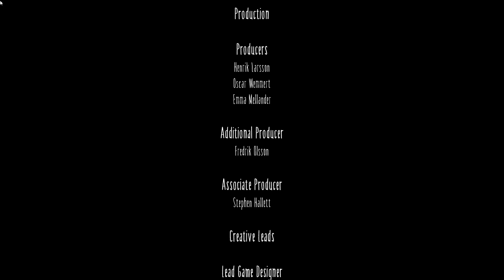Dark Turns | Little Nightmares | Let's Play | Ep 4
In this series I'm gonna be playing the beautiful and very creepy/terrifying game called Little Nightmares, where you venture into the nome filled depths of a bad dream trying to escape from the madness. I hope you enjoy :)